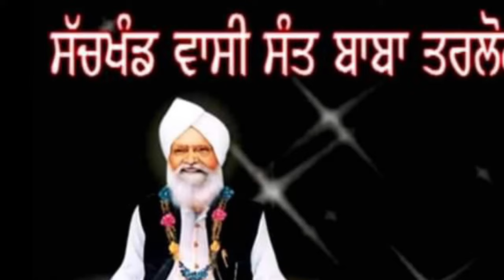ਭੁੱਲਦਾ ਵਿਛੋੜਾ ਨਹੀਓ ਸੱਚੀ ਸਰਕਾਰ ਦਾ - KHANNA DHESIAN